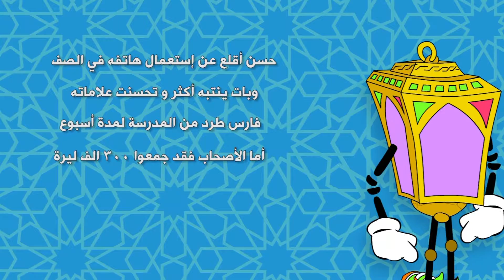فانوسي - برنامج هيا يا فانوس الحلقة 9